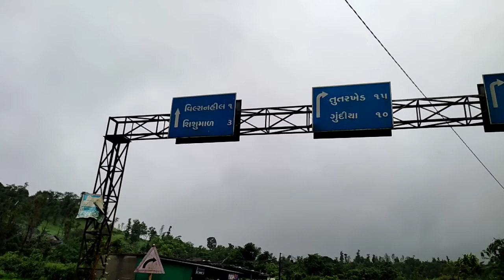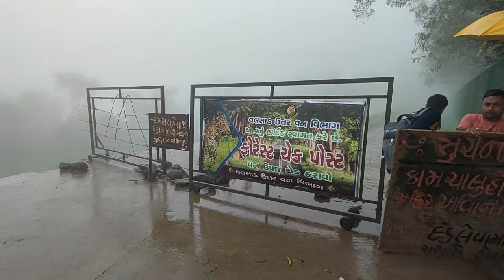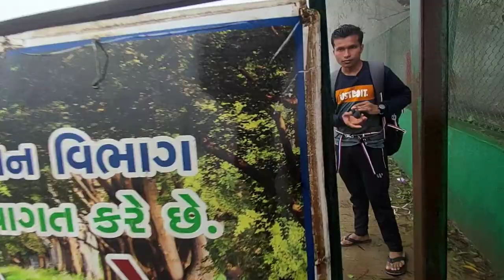Wilson Hill | Dharampur | Valsad-Shankar WaterFall /Popular Gujrat Tourism Place / Drone Shot/ BV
Hello.. friends..

This video is about Wilson Hill.

Wilson Hills is a hill station in the Indian state of Gujarat. It is near Dharampur Tahsil and is also the nearest hill station to valsad near to Surat.

Wilson Hills stands in a densely forested region close to the Pangarbari Wildlife Sanctuary. It is one of the few hill stations in the world from which it is possible to glimpse the sea.

It has an average elevation of 750m (2500 feet). The Wilson Hills are popular during monsoon, the summer months as it enjoys a cooler and less humid climate then the surrounding area.

Wilson Hills was named in memory of Lord Wilson, the Governor of Mumbai from 1923 to 1928, by Vijay Devji, the last King of Dharampur. Lord Wilson and King Vijay Devji had planned to develop the area into a hill station, but the project failed to take place. A monument to their memory remains on the peak.

TRANSPORTATION

BY ROAD this place has road connectivity to Dharampur Valsad and Wison hit via GSRTC bus services.

BY RAIL Valsed in the nearest rathead. From railway station one may avait bus nervines to

reach Dharampur From Dharampur one can hire private coba to reach the waterfall.

BY AIR Serdar Vallabhbhai Patel International Airport in the closest arport. From there one can get bus services to reach Valsad and followed by private cab

HISTORY Shankar Fall is close to the famous Wilson

Hills, a hill station situated in the Pangarbor Wildlife Sanctuary. You are missing a good day in your life if you haven't been at places

the Shankar Waterfall and Wilson Hills Shanka Waterfall falls in the forest locality of the Sahyadri mountain range in a village called Veghwal, which is just my from the famous hill station, Wilson Hils. Shankar Waterfall in 32 kilometers away

from Dharampur and about 62 km away from Valsad the district headquarter The amazing waterfall crashing from 150 feet dense greenery and exotic landscape and Berumal shiva temple and the local people are the main attractions of the place! BEST TIME TO VISIT DISTANCE OF NEAREST CITIES Valsad to Ahmedabad 345km Velsad to Ambaji 524km Valsad to Amreek 633km Valsad to hovogar 51.4km Vaload to Dahed 393km Valsad to Jamnagar 616km Valsad to Palangur 491km

The Path is not so good and not advised for Eldmly Water comes down from a height of around 8 to 10 Feet and One can go right below it and spend some nice teme. Adveto wait this place Crily in Groups

FAMOUS FOR

It's wonderful waterfal where you can play in the water, you need to walk for 10 minutes and crasa amall water stream for 4 times 50 you need be prepared accordingly else it will be difficult for you to reach waterfall. Good for a picnic with friends. Water flow is really good during July season, Not sure about non monsoon season

From September till June are the best months to viall Shankar Falle

BEST TIME TO GO

In Monsoon Season

Valsad to Bharuch 163km

Valsad 10 Bhuj 699km

Valsad to Dwieka 700km Valsad to Candhinagar 373km

Valsad to Himmatriagor 424km

Volnad to Junagadh 630km Valsad to Mehsana 419km

Valsad to Marti 370km

Velsad to Saputara 121km

Valsad to Somnath 709km

Valsad to Surut 77km

Wilson Hills

Wilson Hills is a hill station in the Indian state of Gujarat. It is near Dharampur Tahsil and is also the nearest hill station to valsad Wilson Hills stands in a densely forested region close to the Pangarbari Wildlife Sanctuary. It is one of the few hill stations in the world from which it is possible to glimpse the sea. It has an average elevation of 750m (2500 feet). The Wilson Hills are popular during the summer months as it enjoys a cooler and less humid climate than the surrounding area History Wilson Hills was named in memory of Lord Wilson, the Governor of Mumbai from 1923 to 1928,

Hey guys !!! So in this vlog i had visited Wilson hills near valsad an amazing hills station.But i can't shooting cinematic shots because of construction over there. But I had shoot as much as possible.

STAY TUNNED FOR MORE UPDATES.

A THANK YOU AND SUPPORT ME